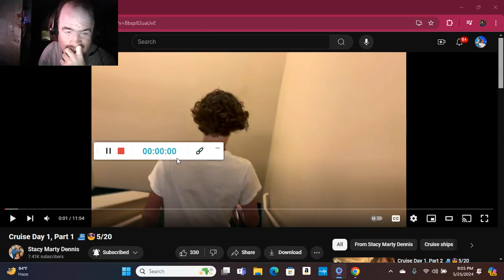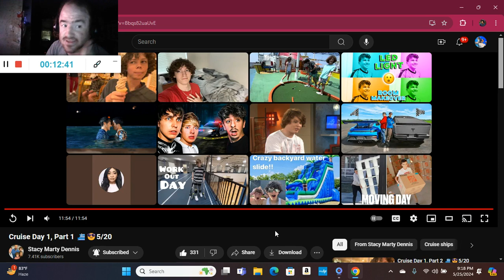Cruise Day 1, Part 1 ⛴️😎5/20 (Reaction; #434)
Another Reaction;

Shoutout to @stacymartydennis

Drop A Like for more @stacymartydennis Reactions;